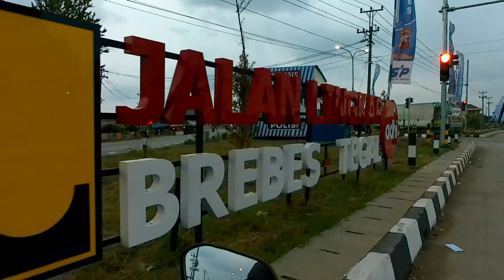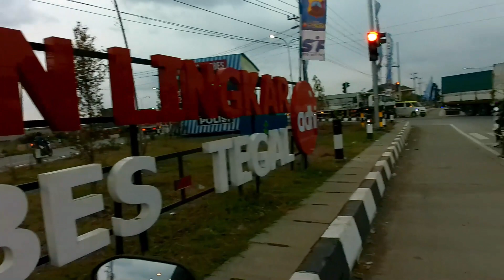Review Jalur Mudik 2022 , Gerbang Losari sampai Kota Brebes ( Jalur Pantura )